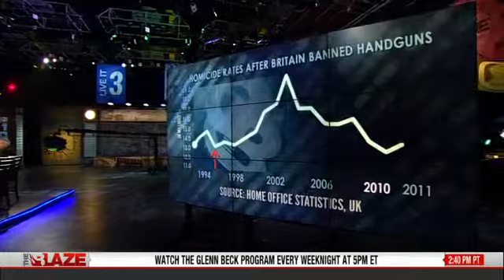2013.02.20 - TheBlazeTV - The Glenn Beck Program - Obama, Guns, And Restrictions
John Lott and a group of sheriffs discuss the impact of gun regulations on America.